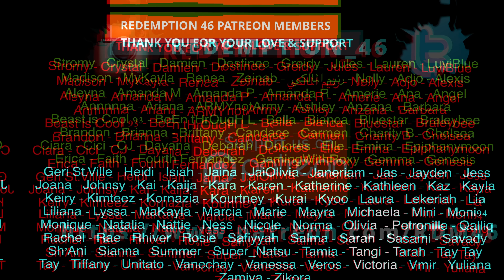Killing Voice - NCT 127 (Designer,영웅,소방차,무한적아,touch,cherry bomb,Favorite,Lemonade)(Redemption React)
Hello everyone; ANOTHER NCT 127 BANGER!

Original link to NCT 127의 킬링보이스를 라이브로! - 질주,Designer,영웅,소방차,무한적아,touch,우산,cherry bomb,Favorite,Lemonade,나쁜짓 | 딩고뮤직